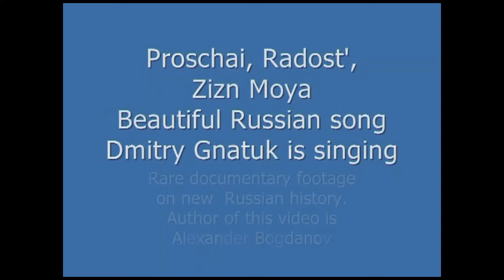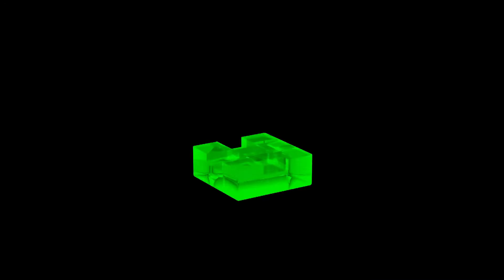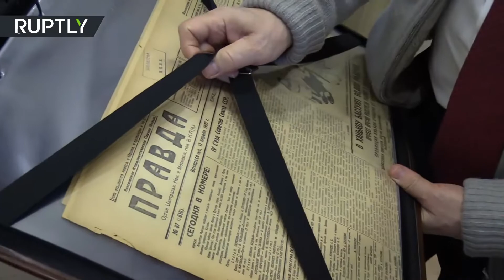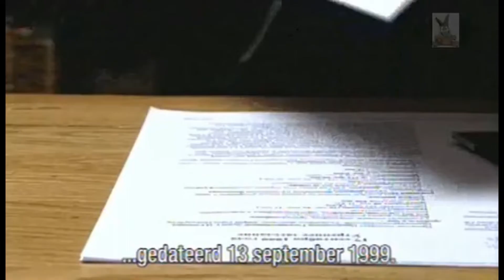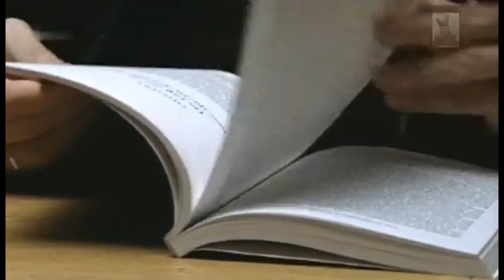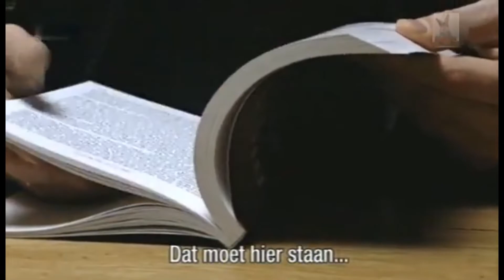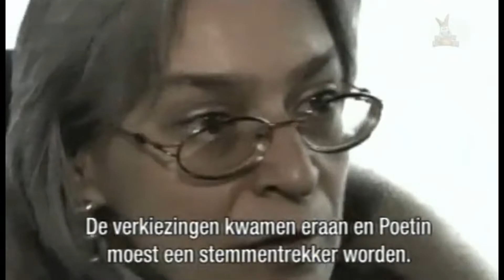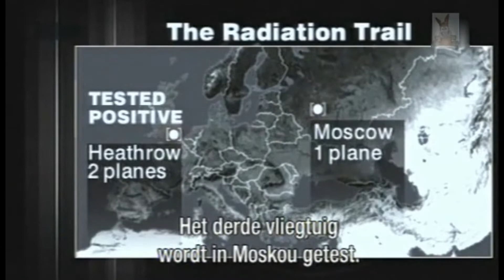Vladimir Putin and the KGB | Vladimir Putin e a KGB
Vladimir Putin and the KGB compilation.